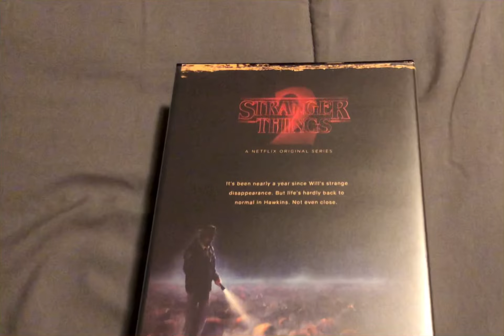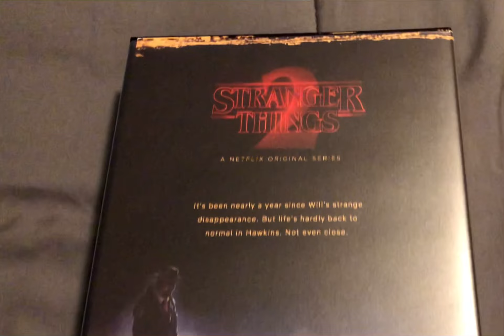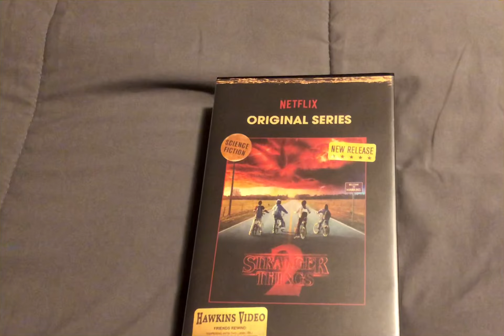STRANGER THINGS - Season 2 Collector's Edition Blu-ray/DVD Set